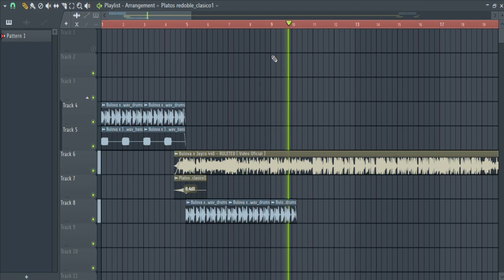Bulova x Jayco 440 - RULETEO (Dj Trepasito Extended In 4Bar Intro) (Dirty Extended)